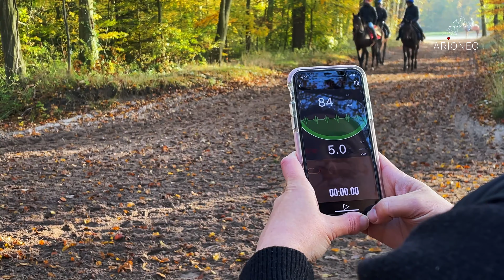Christopher Head | Comment utilise-t-il les données Equimetre ?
Notre équipe a eu la chance de retrouver l'entraîneur Christopher Head, à Chantilly, lors d'une matinée d'entraînement. L'occasion d'en apprendre plus sur son utilisation d'EQUIMETRE au quotidien.

Pourquoi a-t-il décidé d'équiper son écurie avec un tel système ?
Comment analyse-t-il les données ?
Qu'attend-il d'une telle technologie ?

Découvrez toutes les réponses dans cette vidéo !